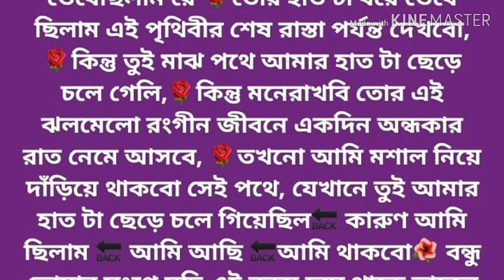powerful what's App Status মোটিভেশন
জীবন যখন তখন, আমি